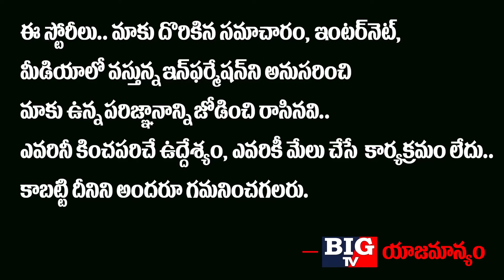Congress Leader Kotla Srinivasa Rao Gave Clarity on Whos Is TPCC President | Revanth Reddy | BIG TV